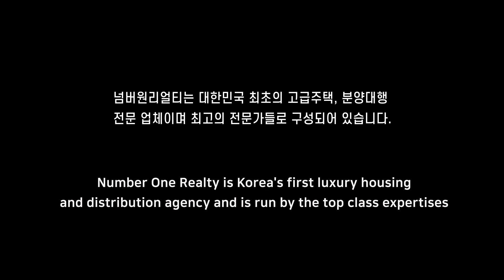트리마제 포미(FOR ME)족 Seoul Forest Trimage 포미족 모여라~!! 트리마제22평 나만의 공간 LUXURY HOUSE~!!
트리마제 22평  매매

대한민국 고급주택 전문기업 "넘버원리얼티"입니다.

10년이상 경력의 전문 컨설턴트와 전문 마케팅 인력이 귀하를 모실 준비가 되어있습니다.

VIP Consultant : Do Kyung, Kim  김 도 경